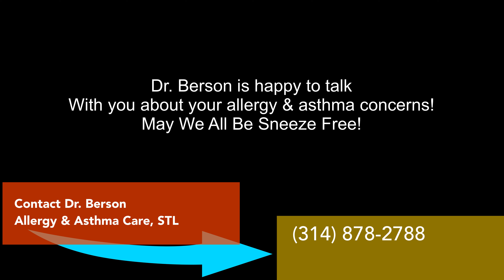ACHOO! Hope For Allergies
Growing up in California, I only was allergic to cats.  At least that’s what made me itch and sneeze, was never tested.  Then after moving to the Midwest, St. Louis to be precise, I gained allergies and every year it gets worse and worse!  I’ll never forget the first year I moved to Missouri, It had been about a month then suddenly I had vertigo, while I was driving!  I had to pull over and thought “what is wrong with me!”  Allergies.  That’s what!  Well, I finally saw an allergist who also treats asthma, and because I discovered there aren’t a lot of them around, I wanted to share some advice from Dr. Doug Berson, MD who has been treating me  with success in the last couple months.  If you’re like me and are so miserable you can’t take it anymore, don’t be afraid to see a Doctor.  I was and now I am so glad I did.